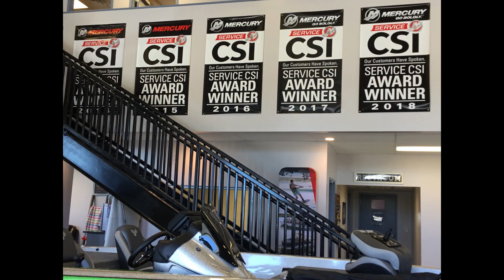Alabama B.A.S.S. Nation Spotlight on Freedom Marine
The Alabama B.A.S.S. Nation High School Trail places the "Spotlight" on Freedom Marine Center in Guntersville, Alabama.

The Alabama B.A.S.S. Nation sincerely appreciates Ken Chambers (owner) and Freedom Marine's support of the Alabama B.A.S.S. Nation Trail.

If your need outstanding service, parts or interested in a new Phoenix Boat contact Freedom Marine or visit their website